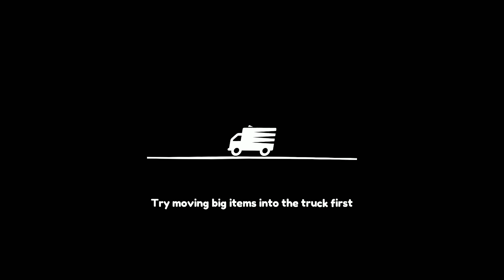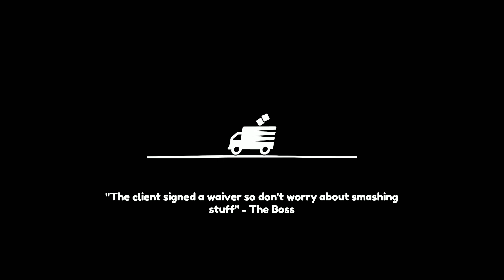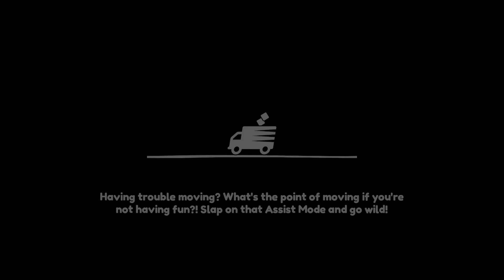Moving Stolen Couches on a Tight Rope - Moving Out Part 3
The fun in Moving Out continues as the Joblins see a different side of "Couch Co op".
A trip to the Arcade leaves all 4 Joblins shaken and mentally changed for life.